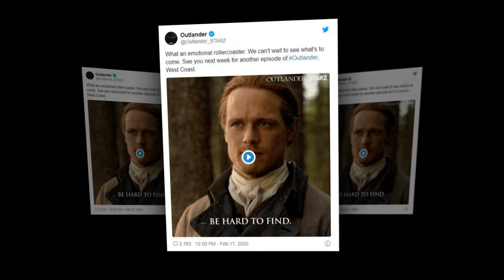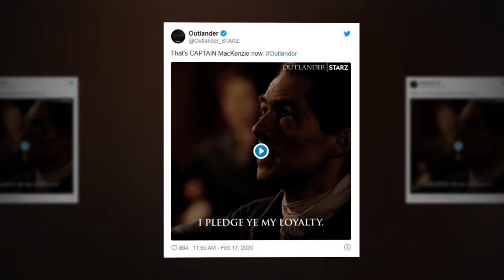Outlander's season five premiere: The love story of Jamie and Murtagh is revealed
Outlander's season five premiere tells a different kind of love story with Jamie and Murtagh